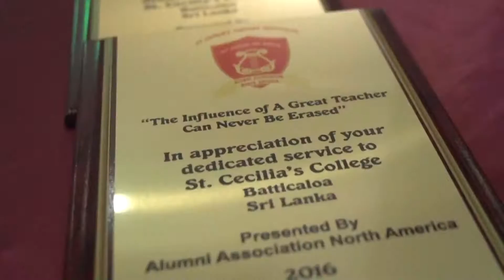Cecilians Night 2016 HL